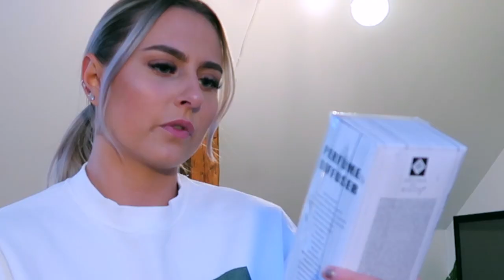HØYLYTTE LYDER I LEILIGHETEN :: Vlogmas #18